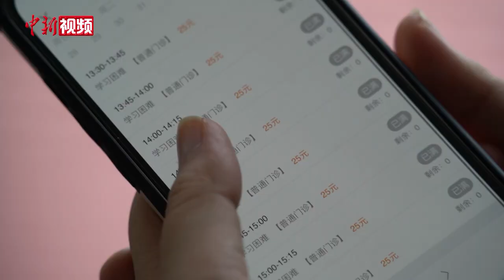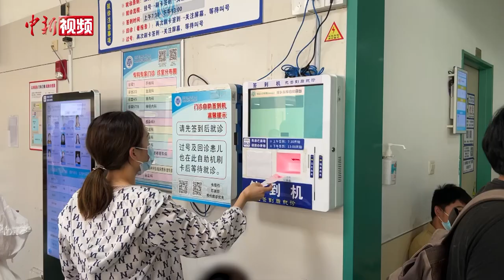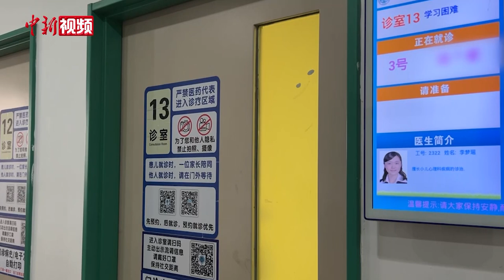“网红”门诊一号难求 走访复旦儿科医院“学习困难”门诊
近日，复旦大学附属儿科医院的“学习困难”门诊火上了热搜。该门诊于2020年9月开设，近两年来已接诊和帮助了1500多名孩子。由于该门诊仅在每周四下午开放，且限号20人，门诊开设两年来，一直是“一号难求”。